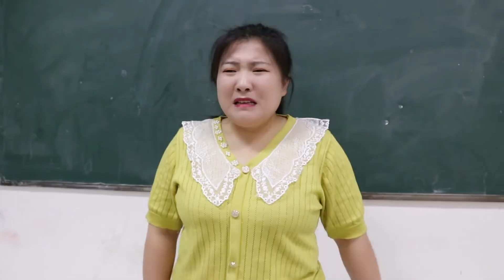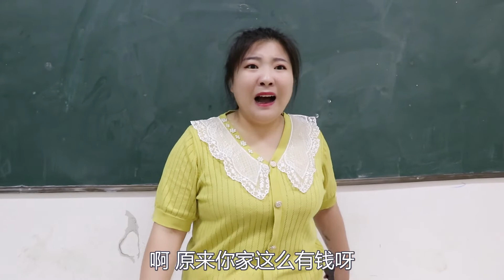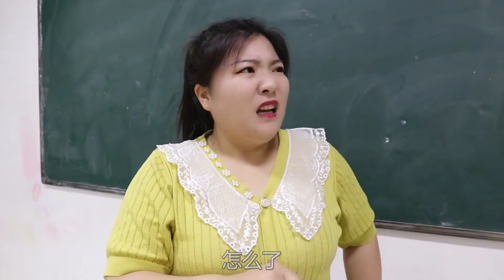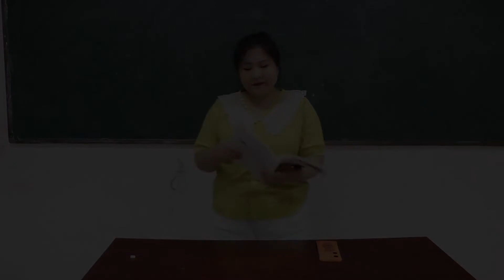假如全班都是首富，嫌弃天太热直接射下太阳，度假就去外太空！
假如全班都是首富，嫌棄天太熱直接射下太陽，度假就去外太空！